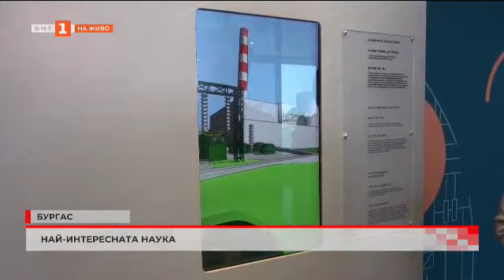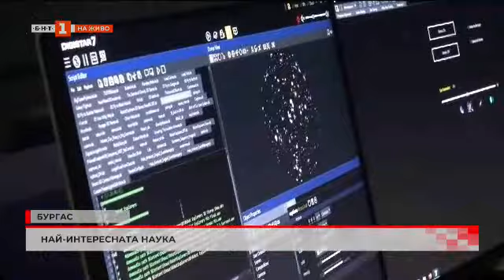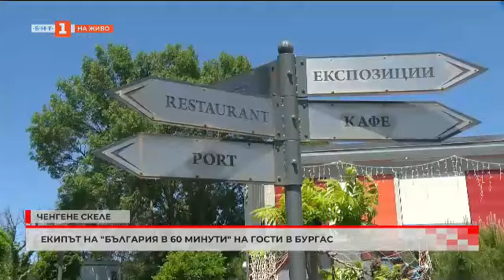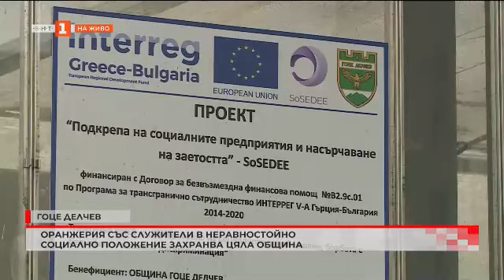"България в 60 минути" в Ченгене скеле - 05.06.2023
Гледайте предаването на Българската национална телевизия „България в 60 минути“ на 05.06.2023 г.

Днес "България в 60 минути" е на живо от Ченгене скеле - най-колоритното рибарско селище в България. Ще научим повече за историята му и за това как в него вече има място, освен за рибарите - и за туристите.